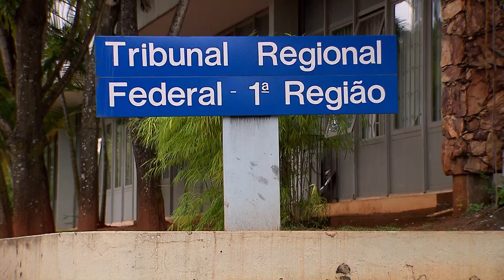Clique STJ - Cartel metrô (24/06/2019)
Presidente do STJ suspende decisão que impedia a continuidade do julgamento do chamado Cartel do Metrô pelo CADE.